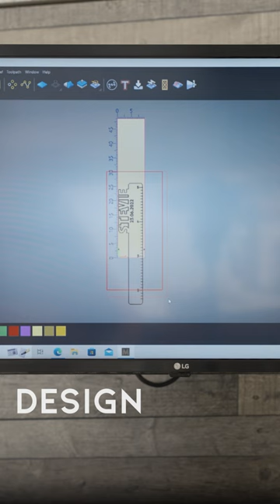Child's Measuring Stick Make!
Watch as Leighton uses Carveco Maker and our CNC machine to craft a charming measuring stick for kids. 📏❤️

In order to machine this large piece, he spun the design around and aligned it within the software.